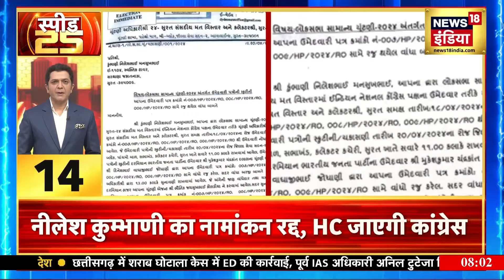Top Headlines: चुनाव की 25 बड़ी खबरें | Top 25 News | Non Stop Superfast Speed News